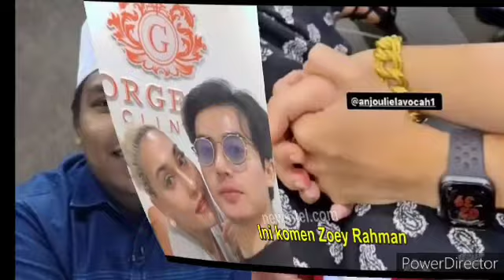Selamat Akhiri Zaman solonya! Ruhainies Dedah Status terkini buat ramai terkejut!😱